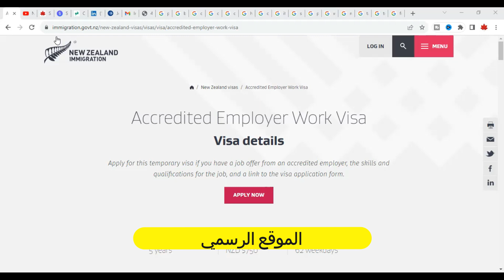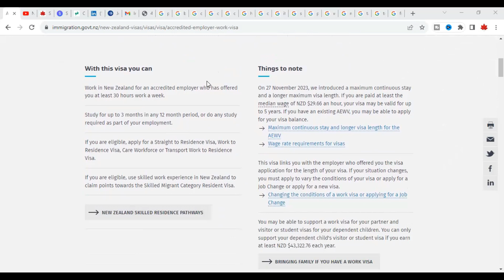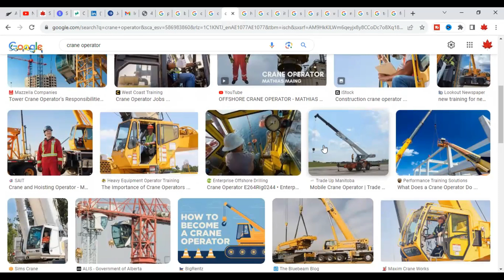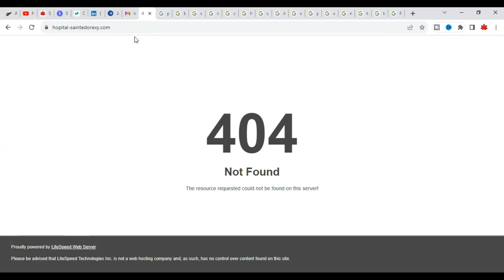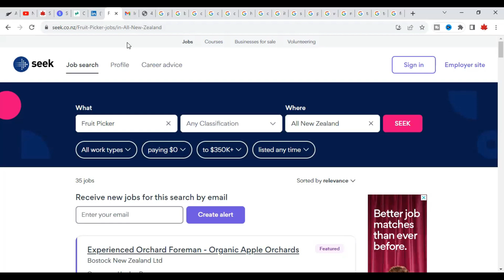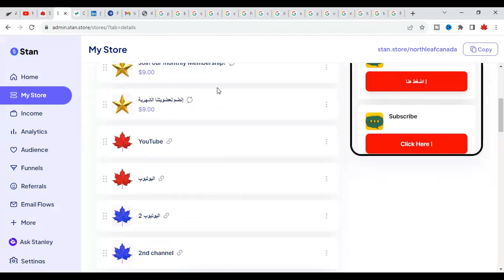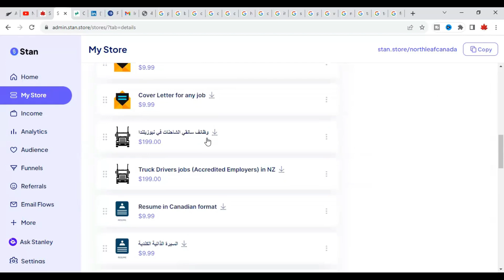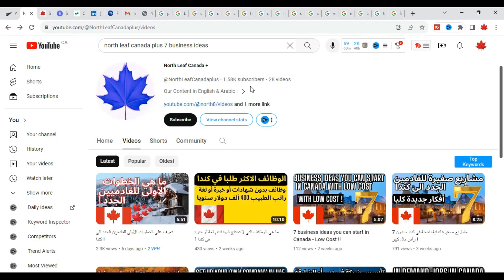التقديم لفيزا العمل الى نيوزلندا الجديدة - بدون لغة - لأي جنسية - و عمر غير محدد !!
في حال التأحر بالرد يمكنك أن تصبح عضوا في أسرة القناة لمدة شهر و يتم الرد بسرعة على سؤالك :

اذا كنت تبحث عن فرص عمل من شركات كندية موثوقة  أو ل دول أخرى , سيرة ذاتية لكندا أو نيوزيلندا , عضوية شهرية مدفوعة , خطاب تحفيزي لأي وظيفة :

إذا كنت جديدًا في قناتي ، فمرحباً بك! نأمل أن تجد الفيديو مفيدًا.

لأي استفسار:
وتس أب :
𝐖𝐚𝐧𝐭 𝐭𝐨 𝐬𝐞𝐞 𝐦𝐨𝐫𝐞 𝐜𝐨𝐧𝐭𝐞𝐧𝐭 𝐥𝐢𝐤𝐞 𝐭𝐡𝐢𝐬 ...؟
👍 مثل الفيديو (إنه مفيد جدًا!)
💬 اترك تعليقًا أدناه لإعلامنا برأيك!
🔗 شارك الفيديو مع أي شخص تعتقد أنه قد يساعدك

" نحن غير مسؤولين عن أي أشخاص يقومون بالسفر الى أي جهة بدون تخطيط مسبق
و بدون إتباع القوانين المعمول بها لكل دولة "

يمكنكم الاشتراك بالباقة الشهرية
و هذه الشركات متوفرة بكل المقاطعات الكندية .

للاشتراك بعضوية القناة :
أول باقة بين دولارين شهريا الى ثلاثة
الثانية تقريبا 8 دولارات
الثالثة تقريبا 29 دولار
الباقة الرابعة 79 دولار
الباقة الاخيرة ب 99 دولار

فوائد الاشتراك :
- سرعة بالرد على الاسئلة المتعلقة بالهجرة
- اعلى باقات لاجراء اتصال هاتفي معنا
- الاشتراك يغطي شهر من الاجابة على كافة الاسئلة
- تقييم شامل للهجرة
- اضافتك لمجوعة المشتركين الخاصة
- التواصل مع شركات كندية موثوقة للوظائف لكن بدون ضمان
ممكن يتم توظيفم و يمكن لا .
- سرعة بالرد على الايميلات و الوتس اب

حسب الباقة يكون هناك خصومات للتقديم و رد سريع
 لكن لا يعني انه سيتم تجاهل الغير مشتركين .لكن فترات انتظار اطول.

طبعا متواجدين على كل وسائل التواصل الاجتماعي تقريبا.

الرابط :
و اذا كنت لا ترغب بالاشتارك بالعضويات على موقعنا الرسمي

للمساعدة بالتقديم لاي دولة
قبولات جامعية
تصاريح الكترونية
طلبات هجرة
عقار أو تجارة الكترونية
أو للتعاون